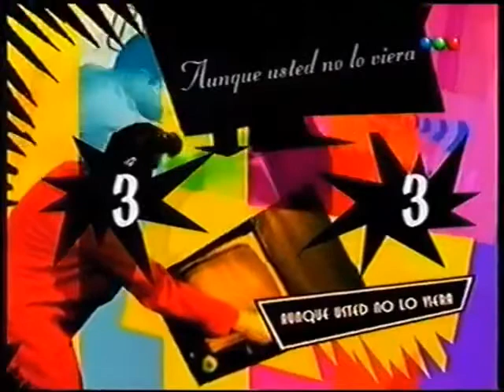AUNLV 2005 10 28 03 Las Babas de Grondona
El momento en el que a Mariano Grondona se le cae la baba en cámara.